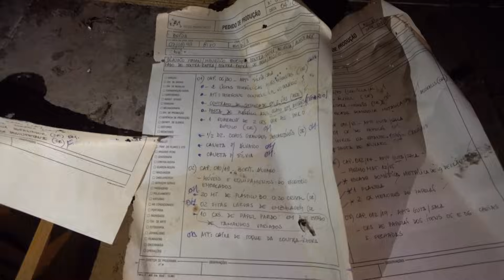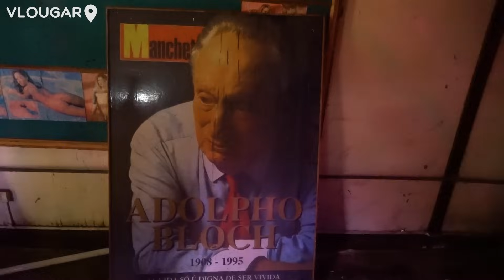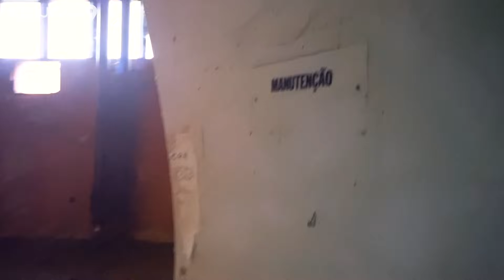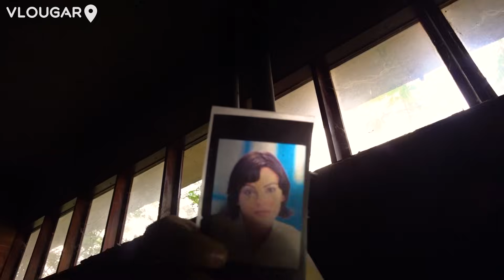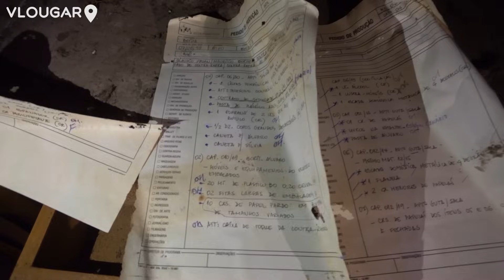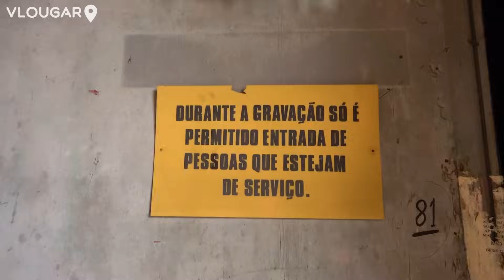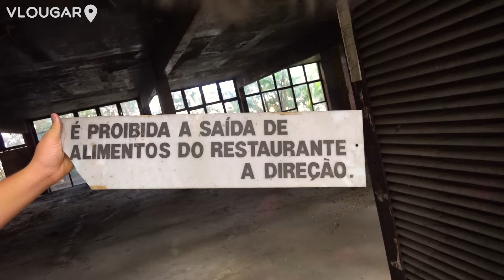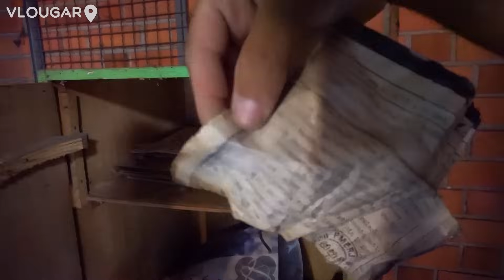Rede Manchete - Ep. 01 | Conheça a história e veja como estão os estúdios hoje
Estivemos nos antigos estúdios da Rede Manchete em Água Branca, Rio de Janeiro, encontramos cenário da novela Pantanal, fotos de atores como Maitê Proença e Paulo Silvino, Fichas de Produção, cofres e vários objetos!
Embarque nessa aventura conosco!